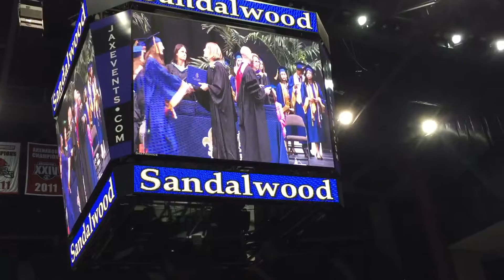Home Movie iPhone Sandalwood High School Graduation 2016